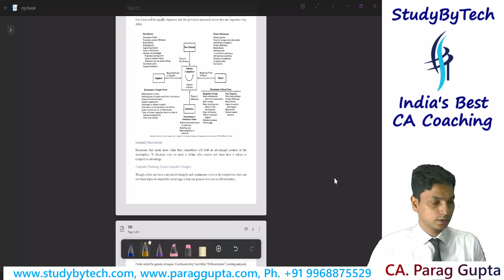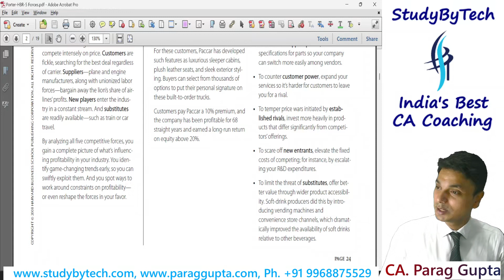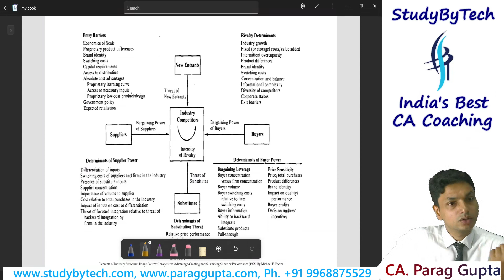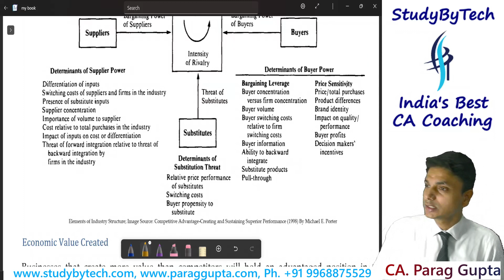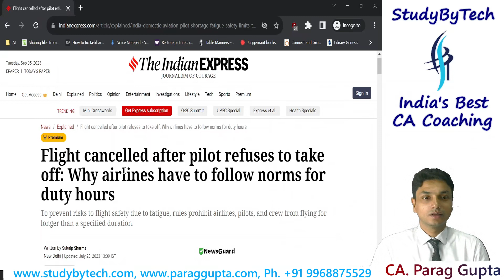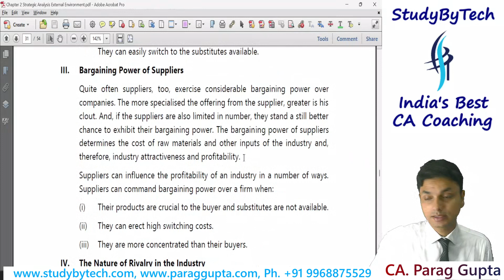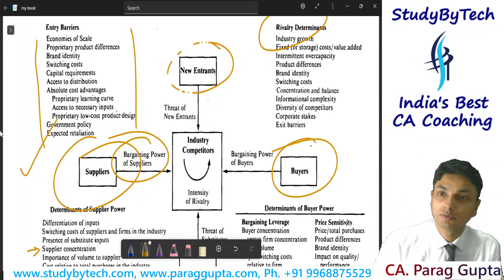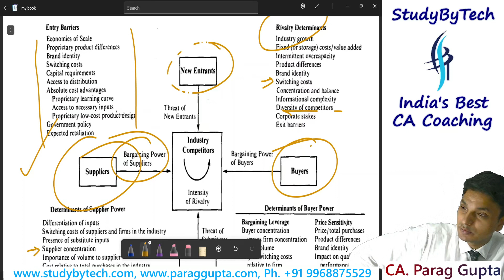Porter's 5 Forces | CA Inter SM | By CA Parag Gupta sir